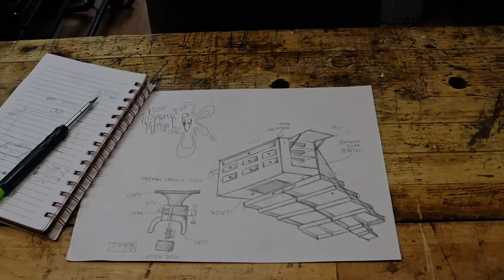Making Toy Story 2 Cleaner Tool Chest - One In The WORLD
Making Toy Story 2 Cleaner Tool Chest for my friend @AwesomeRestorations who asked me to make this masterpiece for his awesome Real Restoration Of Woody

I've started from quick drawing and choosing materials for this project.
So i start cutting birch plywood to desired dimensions, after that i marked all dovetails and other parts of this chest.
Dovetails fits perfectly so i start to inventing flipping table plus popping out coat rack.
Cantilever part was little bit challenging (like whole project) but i manage to do it in the first time.
Drawer boxes were made out of solid american cherry and 3 mm plywood for bottoms.
I veneered the whole box all way round and finished it with hard wax oil.
It was one of the most difficult project i ever done sooooo far.
Let me know what do you think about this project in comments down bellow

available on my etsy store

Mat